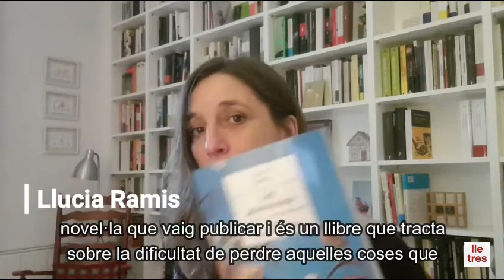Ramis, Llucia. 'Les possessions'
Llucia Ramis. 'Les possessions'.